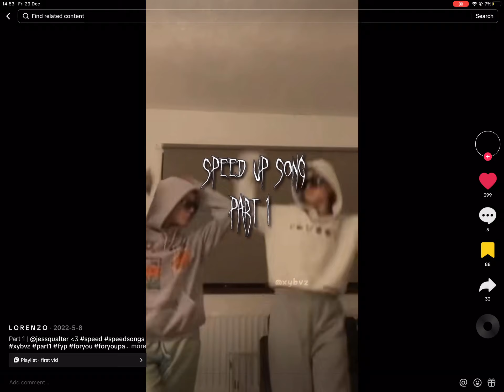29 December 2023